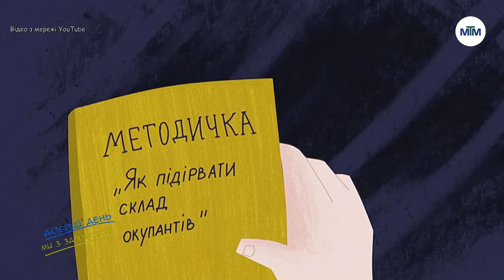Добрий день, ми з Запоріжжя. - 11.09.2023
Про тренди в одязі на цю осінь, культуру прослуховування музики в авто, та що робити, аби українці нарешті перестали слухати російське, говорили сьогодні в етері програми "Добрий день, ми з Запоріжжя" зі стилісткою, іміджмейкеркою Ольгою Скиртою та продюсером телеканалу "МТМ", фронтменом гурту "Хорта" Юрієм Юрченком. А ще — дивилися в етері мультик про роботу наших розвідників та ССО.